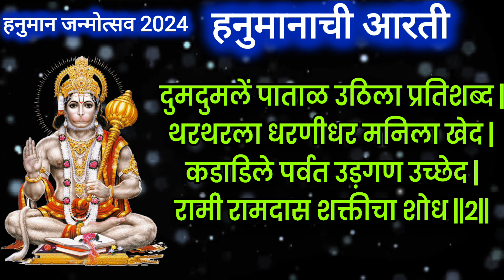हनुमानाची आरती मराठी सत्राणे उड्डाणे, hanuman aarti, hanuman chi aarti marathi, hanuman aarti lyrics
हनुमान आरती मराठी मध्ये बोलांसह पूजा झाल्यावर नक्की म्हणा

hanuman jayanti 2024 today we hear hanuman aarti in marathi

Thanks